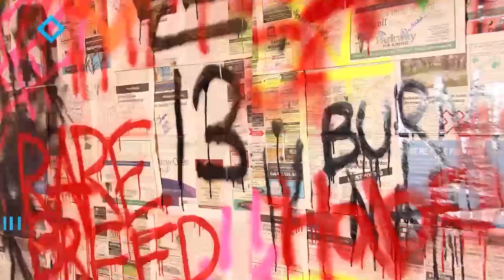Muni Long - Made For Me (Official Music Video) | Reaction